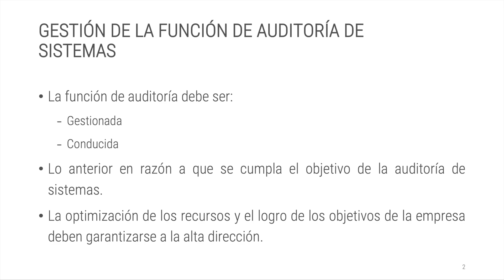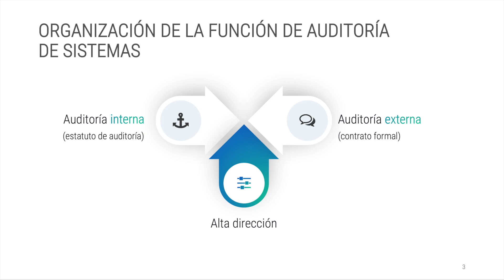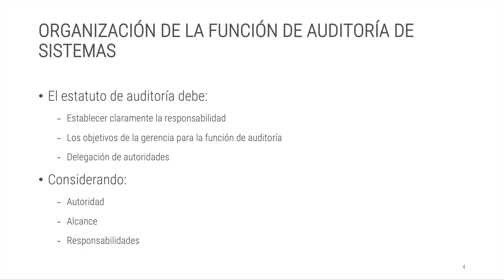Gestión de la función de auditoría de SI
La auditoría de sistemas como cualquier proceso de auditoría debe cumplir con actividades clave.